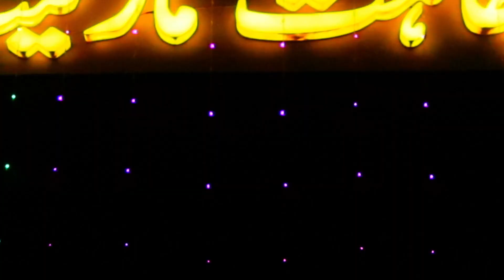WAJAHAT Market ke iftetah pe Nawani sahban ki shirkat.Iftekhar Studio 2023